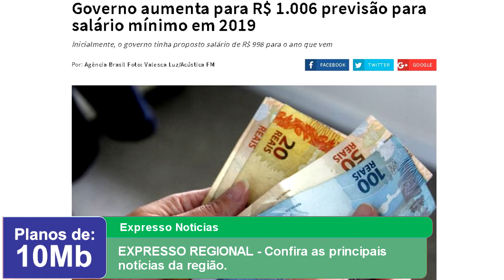EXPRESSO REGIONAL - Confira as principais notícias da região.